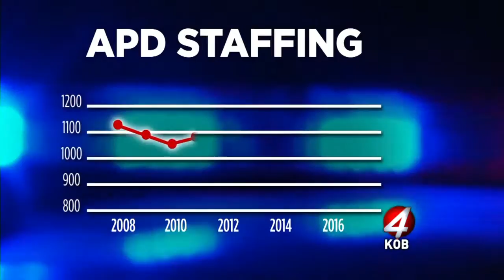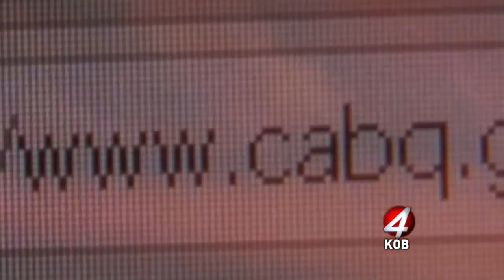Officers issuing fewer DWI tickets while DWI-related deaths rise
While APD’s staff has been shrinking over the years, deadly DWI crashes have been escalating in Bernalillo County.
4 Investigates examined Bernalillo County Metro Court traffic records and New Mexico Department of Transportation crash data dating back to 2007 and discovered an inverse correlation. When officers started issuing fewer traffic tickets, more people started dying from DWI-related crashes.
The metal underneath Vanessa Cogdill’s skin is marked by scars.
“I had a titanium plate and three pins and seven screws,” Cogdill said.
Cogdill and her boyfriend were on their motorcycle on the corner of Wyoming and Comanche in 2004 when police say an intoxicated 15-year-old boy hit them. Cogdill couldn’t walk for months. Her recovery was painful.
"I was just a raw--a raw chicken leg,” Cogdill said.
Cogdill’s situation is the reality for many victims of intoxicated drivers.
“This kid forever altered everything of my life—everything,” Cogdill said. “Everything.”
4 Investigates looked at hundreds of pages of state court data and found that from 2005 to 2009, law enforcement in Bernalillo County was issuing between 633 to 881 DWI felony tickets and 6,041 to 6,815 DWI misdemeanor tickets a year. From 2010 to present, the number dropped to between 104 to 163 felony DWI citations and 2,942 to 5,538 misdemeanor DWI citations a year.
Albuquerque Police and the Bernalillo County Sheriff’s Office make up approximately 80 percent of law enforcement in the county. Smaller agencies that also have jurisdiction in Bernalillo County include the Isleta Pueblo Police, the Department of Public Safety and Sandia Pueblo Police.
Pueblos are not subject to open records laws. A DPS spokesperson told 4 Investigates only three to four DPS patrol officers are in Bernalillo County at any given time because they must cover a multi-county jurisdiction.
APD spokesperson Celina Espinoza provided KOB-TV DWI arrest numbers, which reveal a downward trend.
"As for the numbers, I couldn't give you a reason why they've decreased,” APD Officer Daren DeAguero said.
DeAguero did cite ride share applications such as Uber and Lyft as a contributing factor to fewer DWI arrests.
Despite city budget increases, APD’s staffing has declined.
*Figures obtained from the City of Albuquerque’s budget and APD’s annual reports, which are published on the city’s website.
"We'll always want more officers,” Officer Deaguero said. “Always. But right now we're not doing less enforcement than the previous years."
Additionally, on APD’s website, a 2016 published staffing plan shows the department needs to hire 17 more DWI officers and four more DWI supervisors (page 5): cabq.gov/police/documents/albuquerque-police-department-staffing-plan-final-draft-june-11-2016.pdf
New Mexico Department of Transportation DWI-related crash and fatality data for Bernalillo County reveal that from 2005 to 2011, the number of DWI-related deaths declined. However, starting in 2012, the number of DWI-related crashes steadily increased.
Meanwhile, alcohol-related crashes in Bernalillo County declined to 598 in 2010, but the number increased to 681 in 2011. By 2015, it reached 672. Due to pending crash investigations and time-consuming court proceedings, NMDOT tells 4 Investigates they are still counting the number of alcohol-related crashes for 2016 and expect to have a complete number by this April. So far, 372 have been counted.
4 Investigates asked Mayor Richard Berry if the city had any concerns about the officer shortage that may be contributing to fewer traffic stops.
"We had 32 stops the year before last and we had in the high 20s last year—those are rough numbers,” Berry said. “We have the capability of putting these DWI checks together.”
"To the families that have lost loved ones in recent years, how do you explain the recent phenomenon of deaths going up to them?” 4 Investigator Jen French asked Berry.
“I think a lot of people are getting the message and some people aren't and when they don't get the message, it's horrific,” Berry said.
APD’s annual reports that disclose the number of DWI arrests, checkpoints and officers designated to the traffic unit can be found here: cabq.gov/police/internal-reports/annual-reports
The reality of fewer officers on the road is horrific for people like Vanessa Cogdill. She has scars that can’t be erased.
“You don't know until it happens to you,” Cogdill said. "Yea it's on his record. Yea he made the choice. Yea that's his mistake and he has to live with that too and maybe emotionally he has his scars. But physically, mentally, emotionally, I have mine."